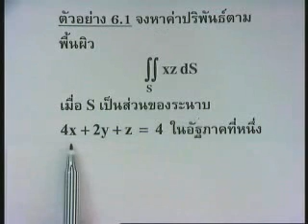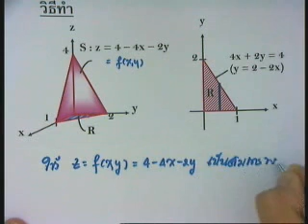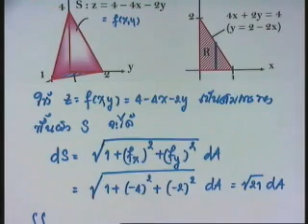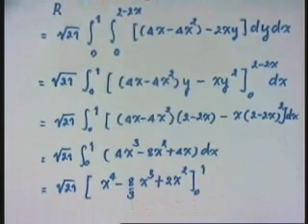417168 04 06 ex 6 1